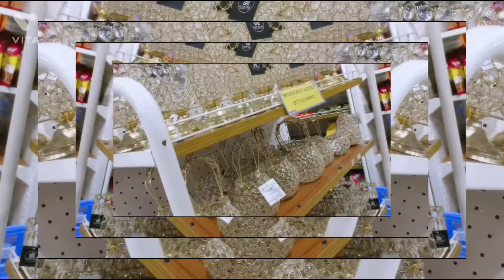Aahok furibo jau ....... family movie date.......